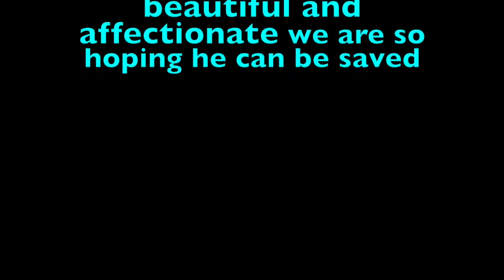Handsome urgent German Shepherd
UPDATE 2018: yes this dog was rescued :) This video is about Handsome urgent German Shepherd